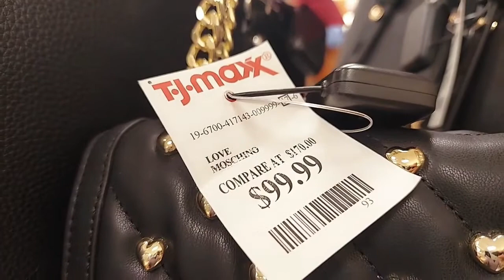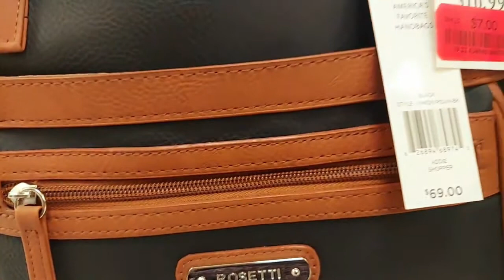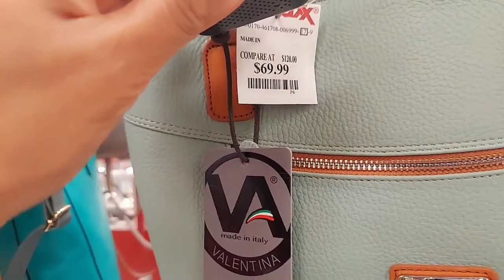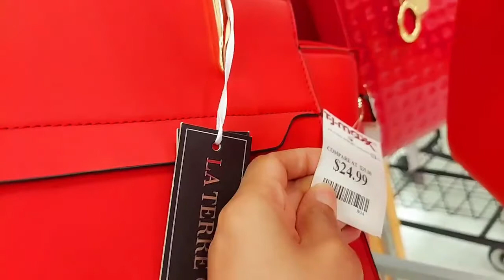Shop With Me at TJ MAXX 2021